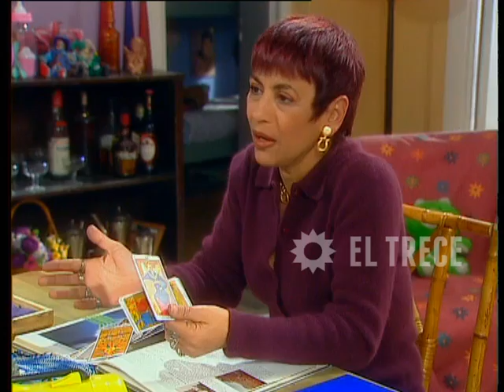Gasoleros - Capítulo 345- Parte 3